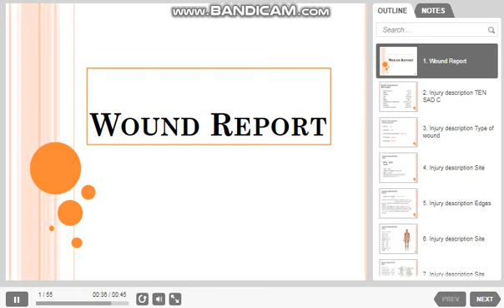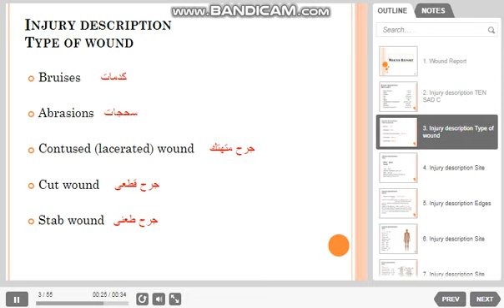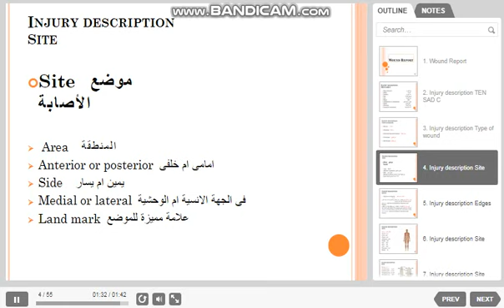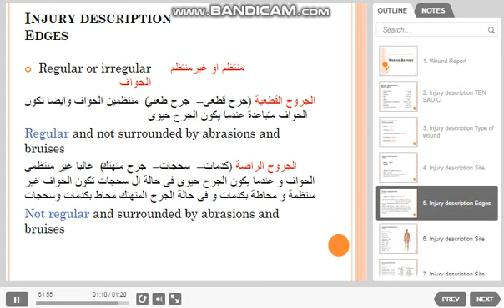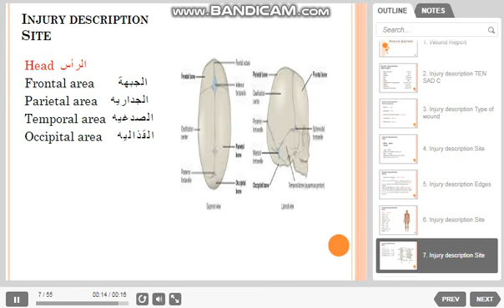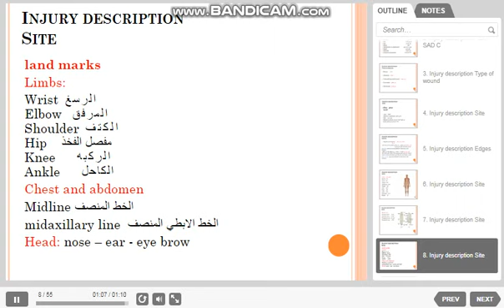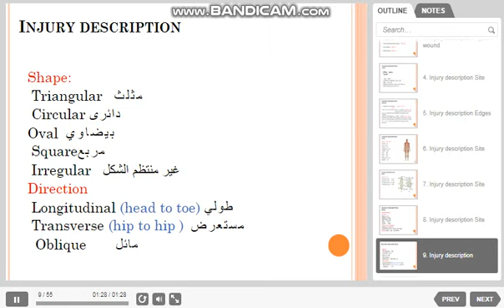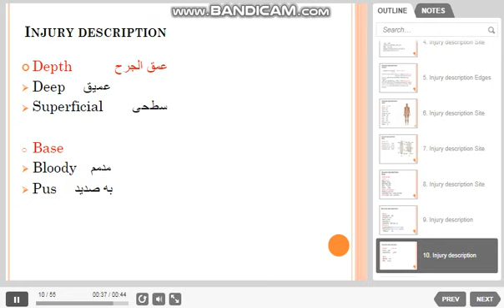Wound report 1 K.H.M